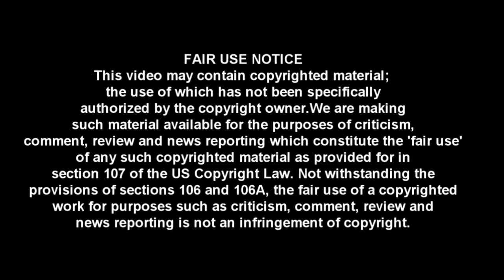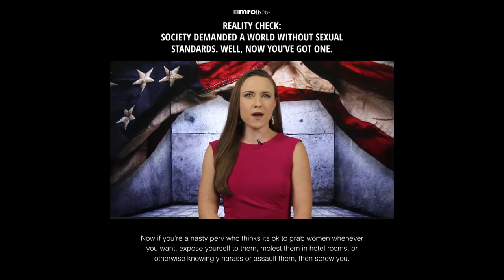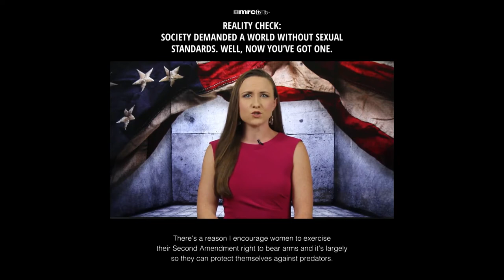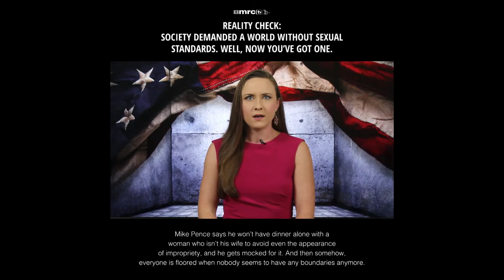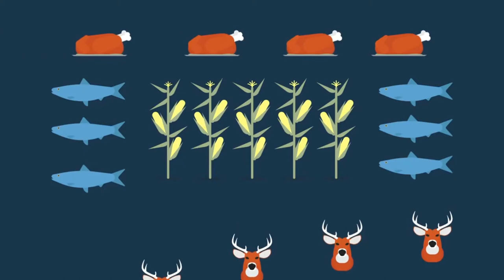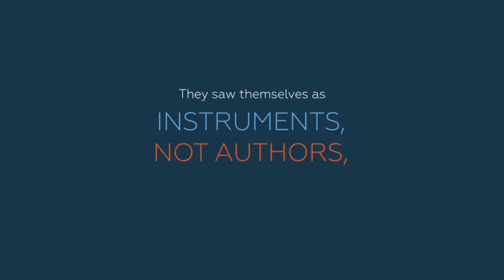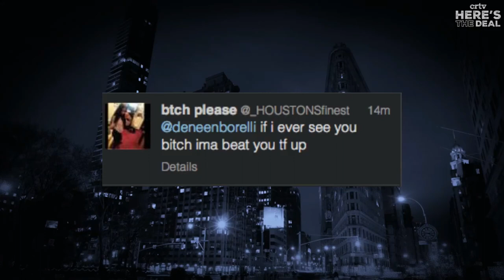Live With Lou - Radio Show 111817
Today's show was great! Enjoy!! Slightly different intro today. Starting a new feature! Closed Caption!! It may not be perfect but we are gonna try. Please bear with us